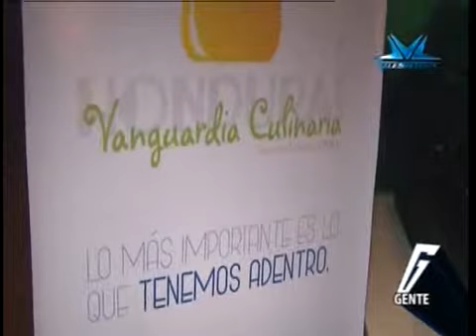TVC Gente - Reto con sabor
Televicentro TVC tvcplay TelevicnetroHN Recientemente se efectuó el acto Honduras Vanguardia Culinaria 2013, donde retan a los chefs a ser más creativos con la gastronomía hondureña como materia prima, para preparar sus platillos.